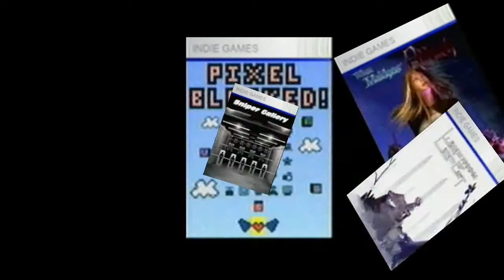[W.I.G N°48] Concept Car Series 2010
Un concept vu et revu chez les grosses productions mais techniquement étonnant pour un Indie.